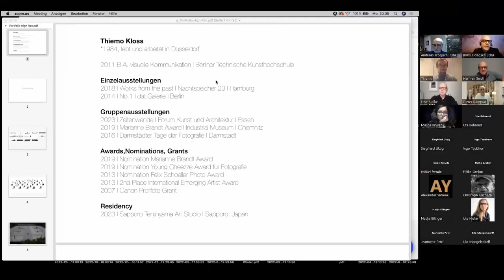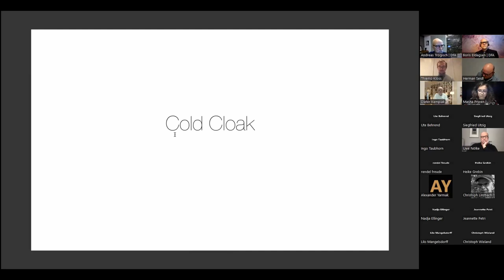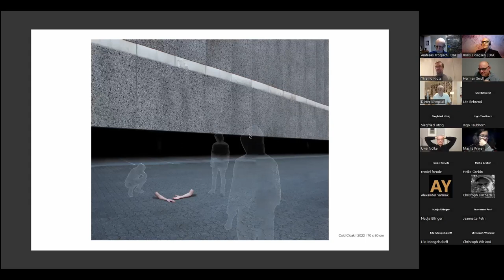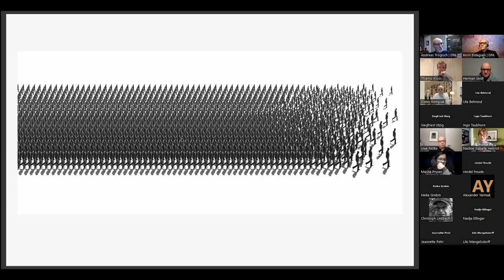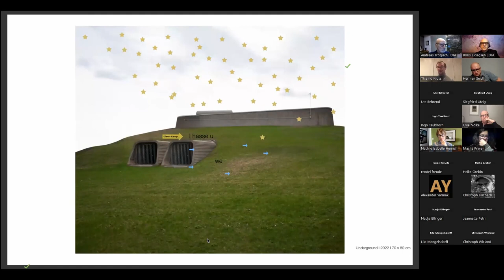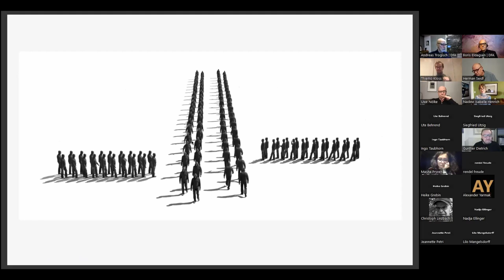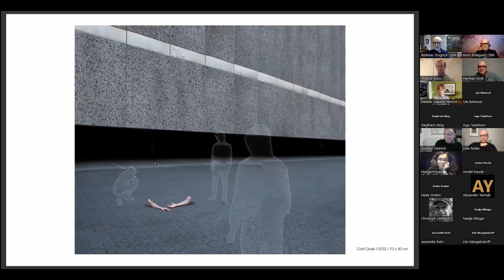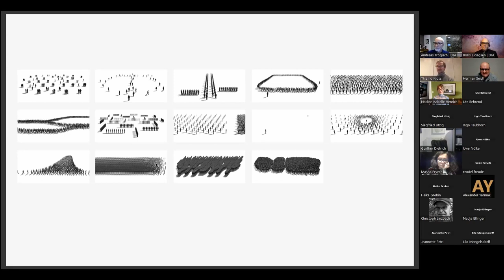DFA Transparent Portfolio Review | Thiemo Kloss x Nadine Henrich / Gunther Dietrich / Herman Seidl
Wir machen Portfolio-Reviews transparent - und vergleichbar.
Portfolio-Reviews sind normalerweise eine Sache unter 4 Augen, die exklusiv zwischen Reviewer*in und Fotograf*in stattfindet. Bis jetzt - in unserem neuen Zoom-Online-Format reviewen 3 Expert*innen nacheinander ein und dasselbe Portfolio, ohne zu wissen, was die anderen zuvor gesagt haben.

Danke an ThiemoKloss für das Präsentieren seiner Arbeit und an die Reviewer für die Experimentierfreude und ihr professionelles Feedback. Es war faszinierend zuzusehen, wie Herman und Thiemo sich erst einmal lange über Thiemos fotografische Einflüsse unterhielten, bevor überhaupt ein Bild gezeigt wurde, wie genau und präzise Nadine nachgefragt und Einflüsse von Thiemo offenlegte, die dieser zuvor nicht erwähnte und wie Gunther Thiemo erst einmal erzählen ließ, bevor er nachfragte.
Ach, und einen Zoomhack, auf den Thiemo und Nadine sehr gelassen reagierten gab es auch noch. Wer jetzt noch aufzählen kann, welche Ratschläge aus unserem Reel „DOs & DON’Ts bei Portfolioreviews“ zum Einsatz kamen, ist Follower*in des Monats!

Fotokünstler

Thiemo Kloss: Thiemo ist ein Künstler, der mit Fotografie und bewegten Bildern arbeitet. Geboren 1984 in Bonn, lebt und arbeitet er in Düsseldorf. Er schloss sein Studium an der Berliner Technischen Kunsthochschule im Jahr 2011 ab. Während er sich auf langfristige Projekte konzentriert, kombiniert er traditionelle analoge Techniken mit einer digitalen Arbeitsumgebung und entwickelt für jede Serie eine neue Ästhetik. Seine Arbeit dreht sich um den Menschen und die verschiedenen Zwänge, denen er ausgesetzt ist. Wiederkehrende Themen sind die Gesellschaft, die vom Menschen geschaffene Umwelt und die Medien.
Seine Arbeiten wurden in ganz Europa, im Nahen Osten und in den USA ausgestellt. 2018 hatte er seine zweite Einzelausstellung im Nachtspeicher23, Hamburg. Zu den jüngsten Gruppenausstellungen gehören Marianne Brandt Award, Young Cheezze Award und OFF Festival.
Kloss gewann und wurde für verschiedene Preise und Stipendien nominiert, darunter der Marianne Brandt Award, der Felix Schoeller Photo Award und der Canon Profifoto Grant.

Reviewer

NadineIsabelleHenrich: Nadine ist Kuratorin, Doktorandin in Kunstgeschichte und Forscherin mit den Schwerpunkten Fotografie, Medienkunst und synthetische Medien. Sie lebt in Berlin. Ihre kuratorische Arbeit untersucht die Politik der Sichtbarkeit und konzentriert sich auf Fotografie und digitale Kunstpraktiken, die normative und koloniale Narrative in der zeitgenössischen Kunst und darüber hinaus untergraben und transformieren. Sie hat einen MA in Kunstgeschichte von der Humboldt-Universität (Berlin) und studierte Kuratorische Studien (Frankfurt). Sie interessiert sich für erweiterte kuratorische Praktiken, einschließlich des Aufbaus von Gemeinschaften und Koalitionen und des Commoning. 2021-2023 ist sie Curatorial Fellow von "Museum Curators of Photography", einem Kooperationsprogramm u.a. mit dem Museum Folkwang und dem Fotomuseum Winterthur, gefördert von der Alfried Krupp von Bohlen und Halbach-Stiftung. 2022/2023 ist sie Visiting Curatorial Fellow am Getty Research Institute (Los Angeles).

Gunther Dietrich: Geboren 1967 in Geislingen/Steige, West Deutschland. Studium der Philosophie und vergleichenden Literaturwissenschaft an der Technischen Universität Stuttgart. Studium der Freien Kunst mit Schwerpunkt Fotografie/Video an der Hochschule der Künste in Berlin (HDK) bei Katharina Sieverding und Dieter Appelt. Langjährige selbständige Tätigkeit im Bereich Film, Content Management, Publikation, Mediengestaltung und Kunstmarkt. Seit 2008 Gründer und Verantwortlicher der Photo Edition Berlin.

HermanSeidl: Der 1960 in Neumarkt/Stmk. geborene und in Salzburg lebende Herman Seidl absolvierte ein Studium der Publizistik, Romanistik und Kommunikationswissenschaften an der Universität Salzburg.Seit 1983 ist er Mitarbeiter der Galerie Fotohof in allen Bereichen, vor allem im Kommunikations- und didaktischen Bereich und nach dem Studium der künstlerischen Fotografie am Salzburg College seit 1987 freier Fotograf.- Er beschäftigt sich in seiner persönlichen Fotografie mit Menschenporträts, der individuellen Dokumentation und Interpretation von Gesellschaftsphänomenen, und medienreflexiven Arbeiten.